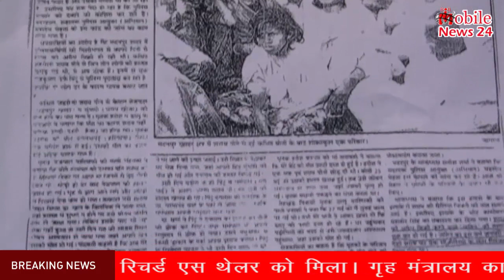नशे से परेशान है मदनपुर खादर निवासी | madanpur khadar people facing drugs & smmugling problem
मोदी सरकार के आ जाने के बाद मदनपुर खादर के लोगों के लिए अभी तक आचे दिन नहीं आये है| वह के लोगों के लिए आचे दिन एक सपना बनकर रह गया है| बीजेपी पार्टी से सुभाष नेताजी ने बताया की उनके इलाके में चरस, गांजा, शराब का धंधा होता है| कई बार शिकायत दर्ज करने के बावजूद भी अभी तक सर्कार ने कुछ नहीं किया है| शराब के कारन कई मौत भी हो चुकी है|